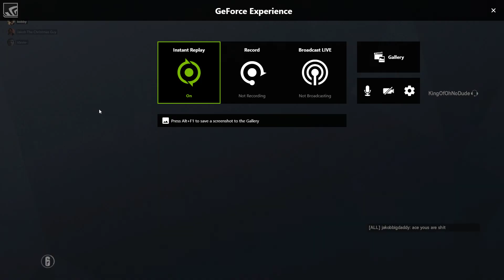ez ace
GPU: GeForce GTX 970
CPU: Intel(R) Core(TM) i5-4690K CPU @ 3.50GHz
Memory: 16 GB RAM (15.84 GB RAM usable)
Current resolution: 1920 x 1080, 60Hz
Operating system: